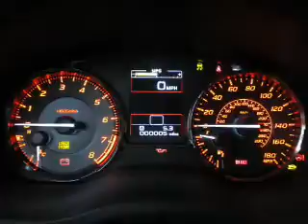2015 Subaru WRX - Syracuse NY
Year: 2015
Make: Subaru
Model: WRX
Trim:
Engine: 2.0 L, 4 cylinder
Transmission:
Color: Silver
Mileage: -1
Address:
960 Hiawatha Blvd W